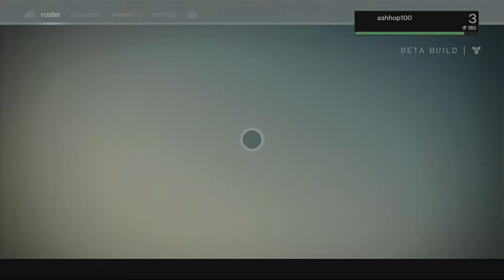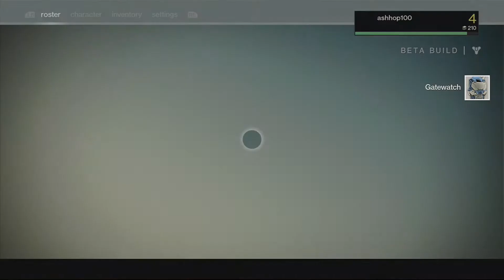Destiny beta Xbox 360 gameplay part 2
ashhop100 playing the Destiny beta on the xbox360 he seems to enjoy it this part is the full game play now